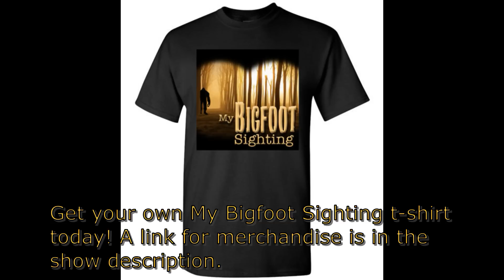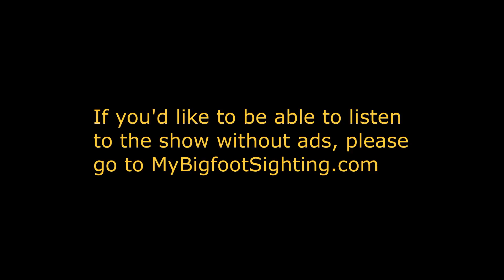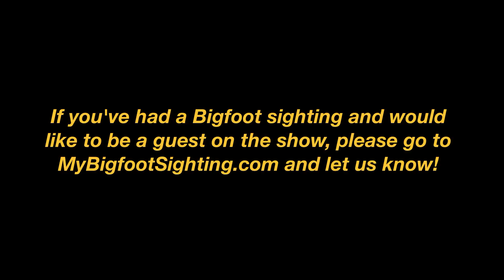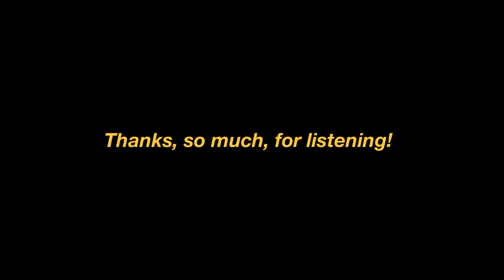My Yowie Sightings - My Bigfoot Sighting Episode 61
Tonight’s guest, Yowie Dan, had his 1st Yowie encounter in July of 2005, at a greyhound racing track, in Appin, Australia. He was waiting with his dog, Sally, by the track because it wasn’t time for her race yet. All of a sudden, Sally turned and started barking frantically at a stand of tea trees. That was totally out of character for Sally. That was actually the 1st time Dan had ever heard Sally bark at anything. When Dan looked down at her, her hair was bristled up and she had put herself between Dan and the stand of tea trees. Seconds later, an enormous roar erupted from the trees. Dan was beside himself, trying to figure out what was dealing with. Naturally, he’d never experienced anything like that. He didn’t see the Yowie that was just out of sight that day, but when he had his next encounter with a Yowie, in the Blue Mountains, near Glenbrook, he saw a 12-footer!

Yowie Dan has had numerous sightings and encounters with Yowies. We hope you’ll tune in and listen to him talk about several of them, on tonight’s show.

To visit Yowie Dan’s YouTube Channel, please go to…